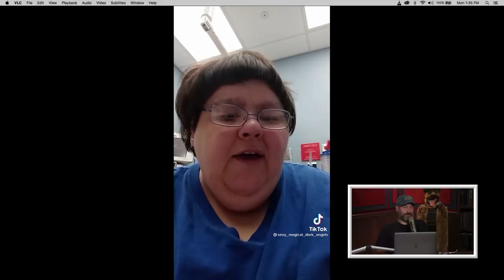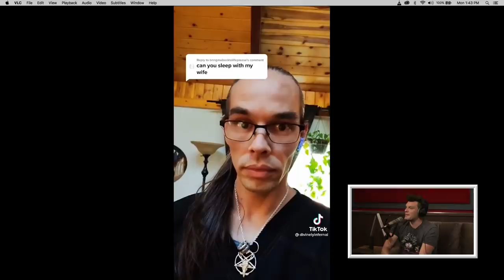Christina's Curations with Justin Martindale - YMH Highlight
Justin Martindale joins Tom Segura and Christina P to watch Christina's TikTok curations. They include a guy jumping around his apartment, a cool weather update, a satanist who refuses to sleep with a follower's wife, and a strange outburst from a woman in a fast food restaurant.